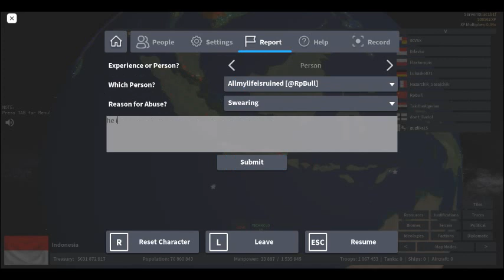part 3 of taking australia